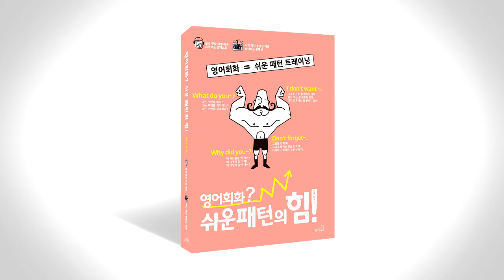쉬운 패턴의 힘 음성따라말하기 050